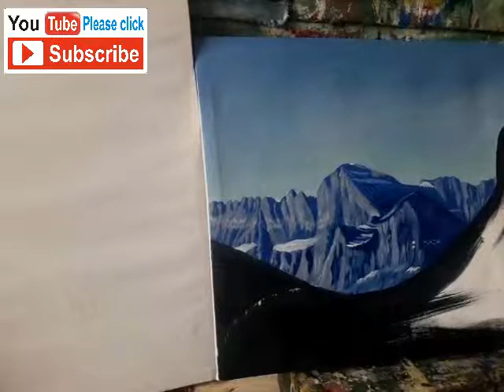how to make mountain painting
I m an zahoor ahmad afridi Artist , As artist spreading my Art to every where , because there are a little task work in my Area. i humbly requested to youtube facilty provider that provide us chance to enhance our task. at the first time i m introducing my Art & calligraphy channels from the area of Pakistan and Afghanistan .